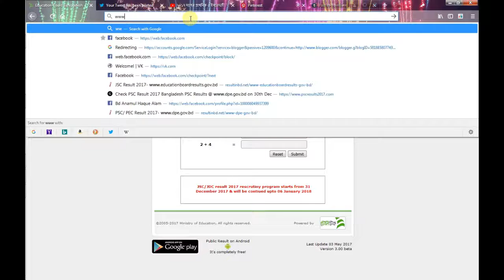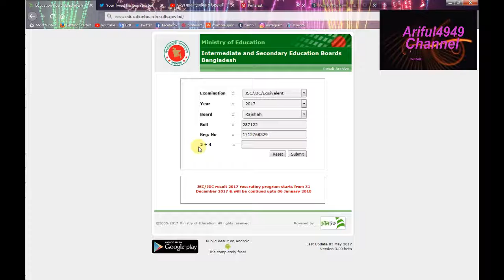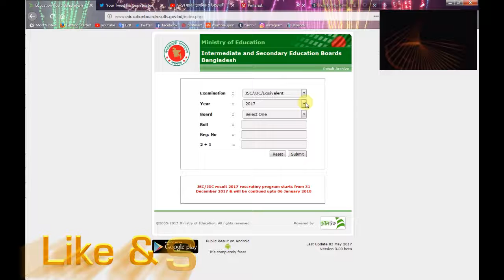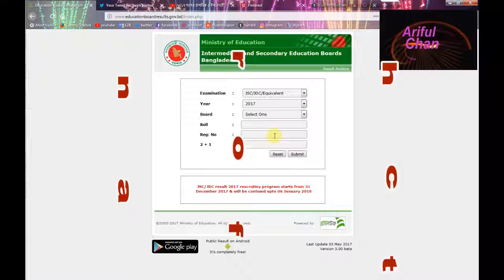খুব সহজে দেখুন JSC, JDC,SSC,HSC ALL পরীক্ষার ফলাফল ২০১৭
See JSC, JDC, SSC, HSC ALL test results for easy viewing.
 Education,
খুব দ্রুত JSC result দেখ ১ মিনিটে | jdc result 2017 bd | educationboardresults.gov.bd